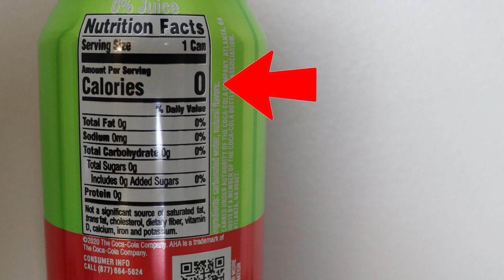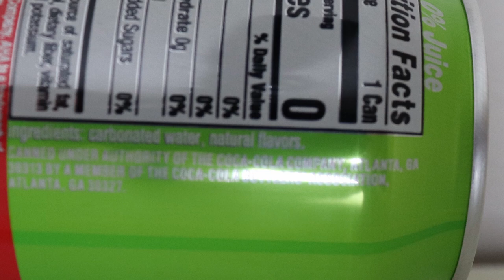AHA Flavored Sparkling Water - Is it healthy, keto, low carb?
Dr. Nuesse reviews AHA Flavored Sparkling Water to determine if it keto compliant, low carb and healthy.  Also, how does it taste?